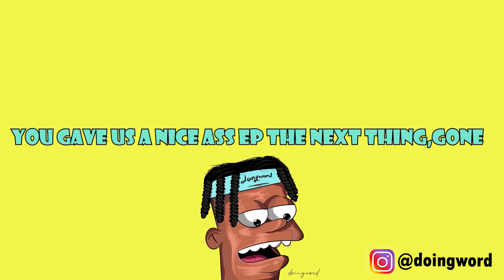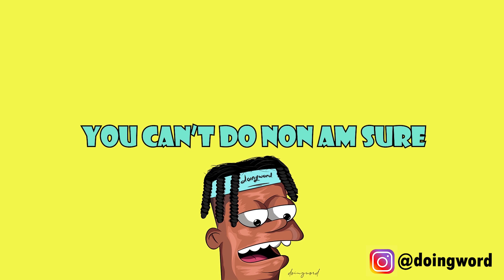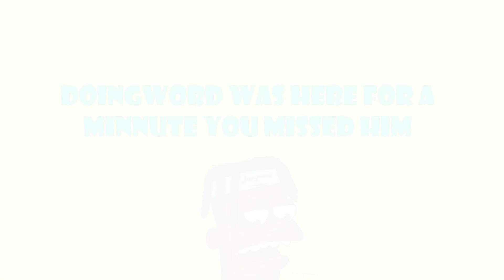Doey Roo -Cradle Lullaby (Official Lyric Video)